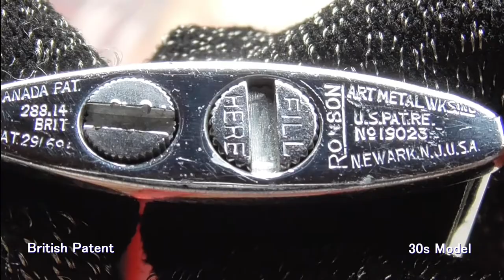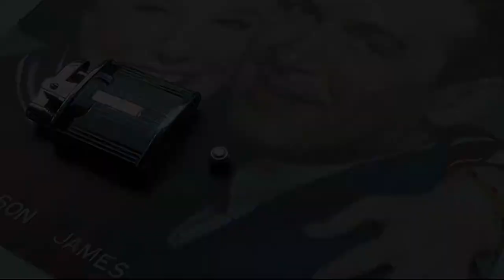[ Lighters ] Ronson #19 Fine Line "Stage Curtain"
"Fine Line" is thinner than "Princess". "Stage Curtain" isn't an official name, just I call so.